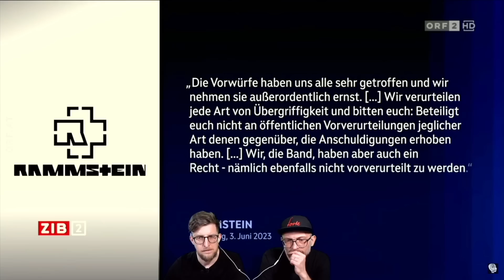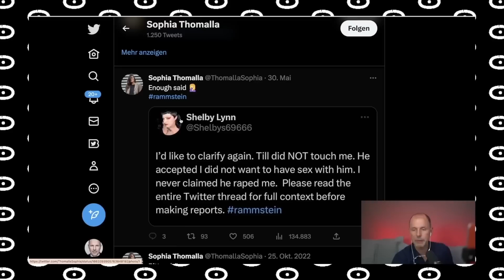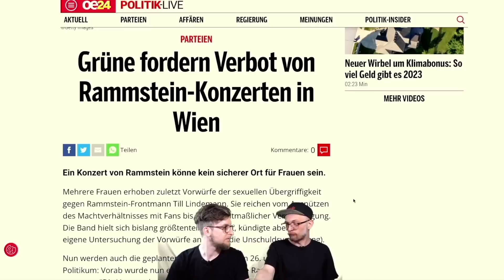😡🤷‍♂️"Was ist dran am Lindemann??" – Alles Gute Österreich 140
In diesem Clip reden wir über die aktuelle Berichterstattung über die Band Rammstein, deren Frontmann Till Lindemann, das von den Grünen vorgeschlagenes Konzert Verbot in Wien, die Vorwürfe von Kayla Shyx und die Meinung von Anwalt Christian Solmecke. Alles Gute :):

💸SPENDEN:
Unterstütze diesen Kanal mit einer freiwilligen Spende:

Kontoinhaber: 0punkt Universum OG
IBAN: AT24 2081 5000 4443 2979
BIC: STSPAT2GXXX